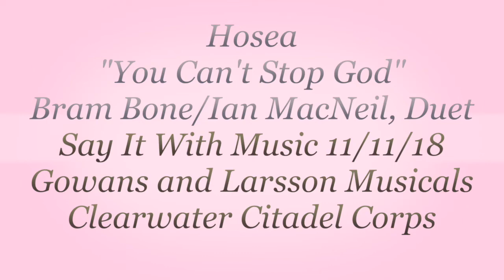Say It With Music Hosea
Bram Bone and Ian MacNeil sing "You Can't Stop God" from Hosea in The Salvation Army Clearwater Citadel Corps Say It With Music Night featuring the musicals of Gowans and Larsson (11/11/18).